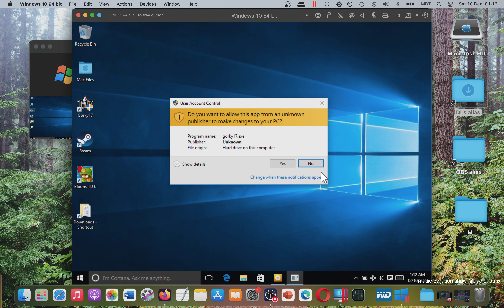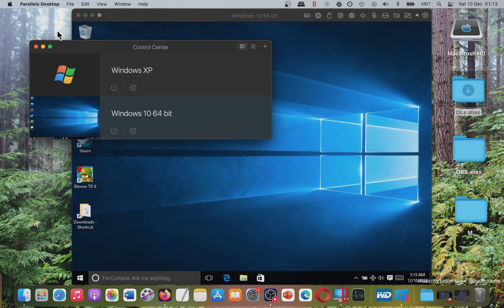1999 Gorky 17 - Does NOT Work on MAC OS (Parallels Desktop)